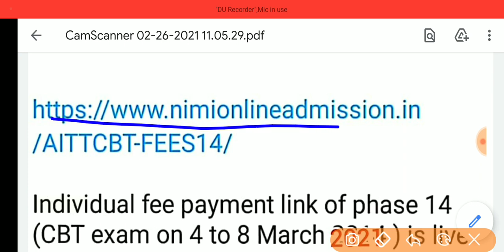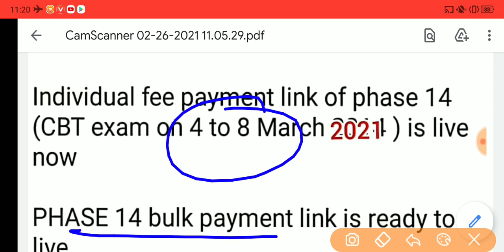परीक्षा देने का आखिरी मौका है.😱😱ITI exam new update 2020. ITI exam today news. ITI Exam 2nd year.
Phase 11 टाइम टेबल.👇👇👇👇.

# scvt exam time table Rajasthan

ITI exam date.

Hindi_PDF.